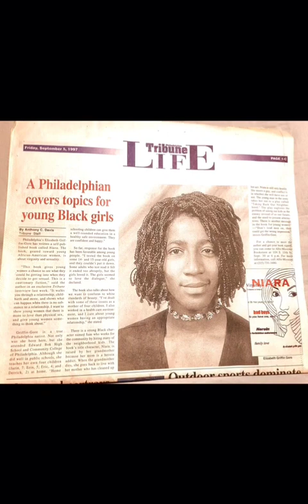A Philadelphian Covers Topics For Young Black Girls by ANTHONY C. DAVIS